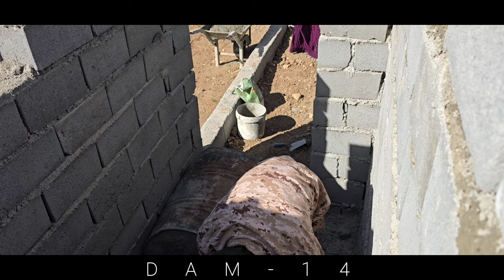"Saving the two-colored eyes of Abu Talib: Sakineh's help for the eyes of brother Mohammad Reza"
The story revolves around Sakineh and her son Amir Mohammad, who were living in a woman's house because they could not afford to rent their own place.  Unfortunately, they were eventually kicked out by the owner, forcing Sakineh to take her children to the mountains to survive.

 Amir Mohammad realized the importance of finding work to support his family and informed Sakineh that he would be gone for two months.  With Amir Mohammad's departure, Sakineh and her daughter Ghazaleh started working on the house they were living in.

 However, one day Sakineh noticed that the house was in a poor condition as water was seeping inside.  Realizing the futility of repairing the house, she suggested building a new one instead.

 During their struggles, a cameraman named Mr.  Cameraman happened to see Sakineh's difficult situation.  Concerned for her well-being, he decided to bring Mohammad Reza's brother, Abu Talib, to help them.  Abu Talib was unable to speak, but he joined them in their work.

 While working on the construction, a mishap occurred where cement accidentally went into Abu Talib's eyes.  Sakineh, trying to help him, noticed something surprising - Abu Talib had two different-colored eyes, one black and one green.

 Curious about the uniqueness of Abu Talib's eyes, Sakineh asked him why they were like that.  In response, Abu Talib expressed that they did not know if her own eyes were also two-colored, suggesting that she should write it down to find out.